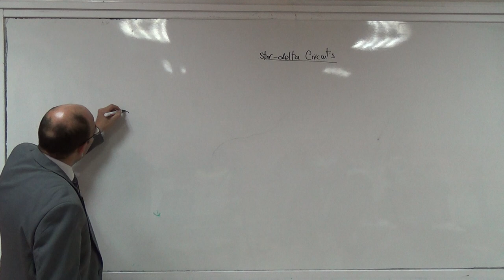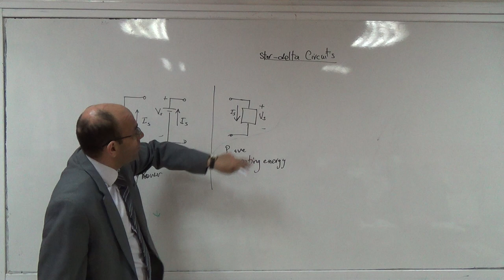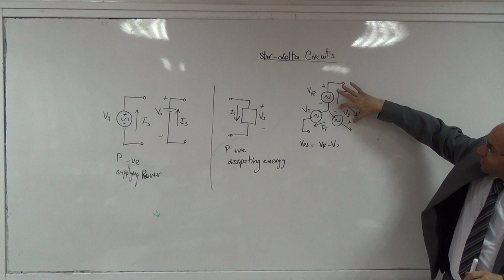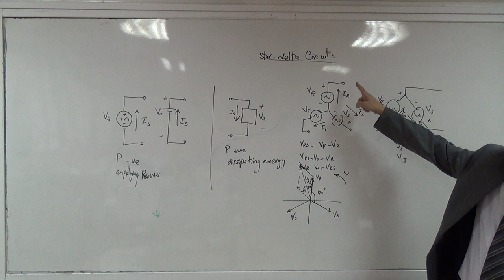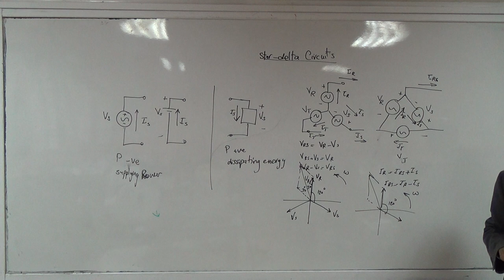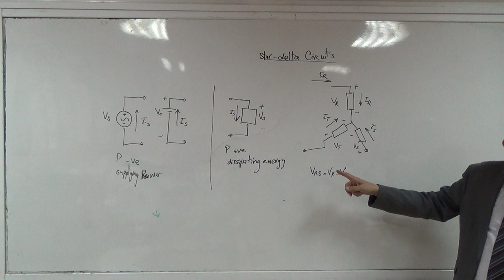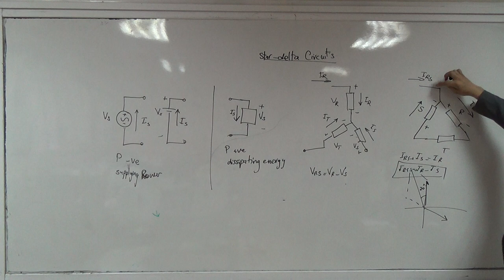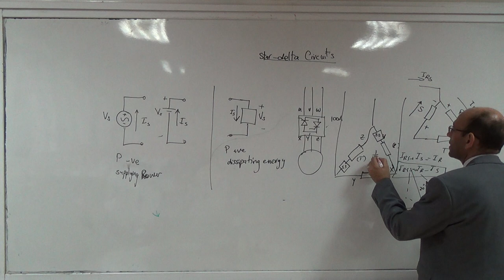13 Features of commercial VV AC soft-starters (d), Inside delta connection (b), 7/4/2015